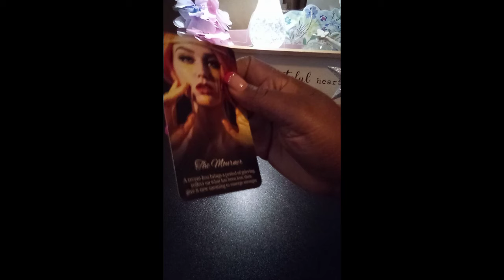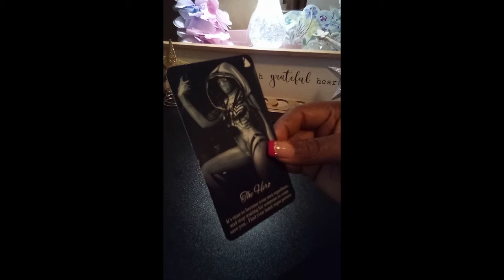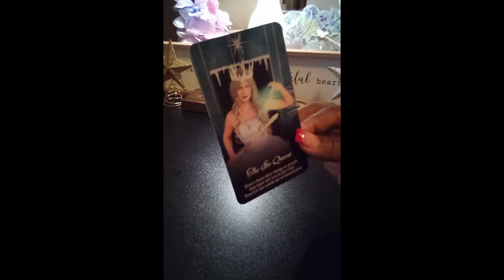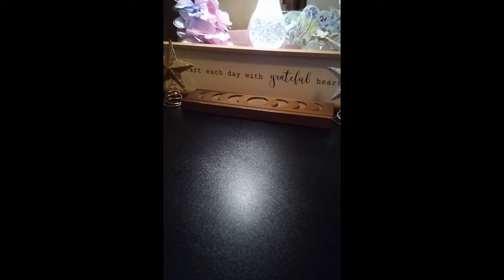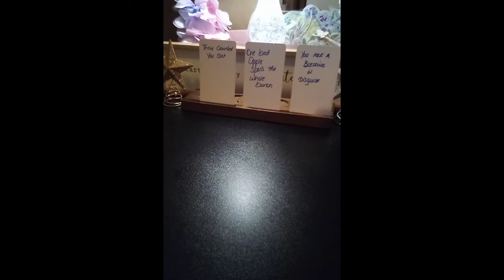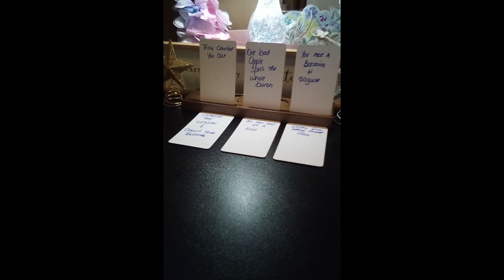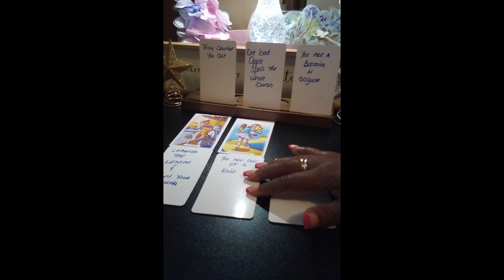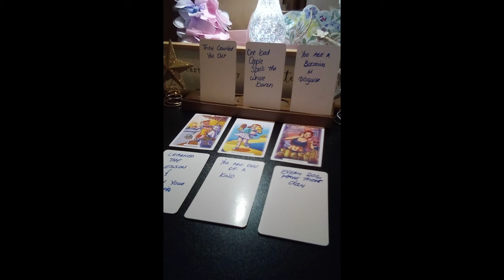SCORPIO ♏ 🤭GOD WAS TAKING NOTES 😭💯‼️ A MUST SEE 👀scorpio